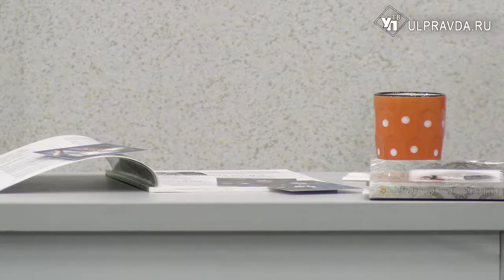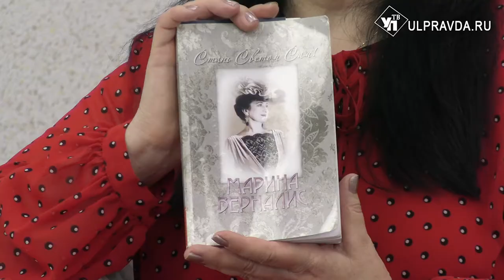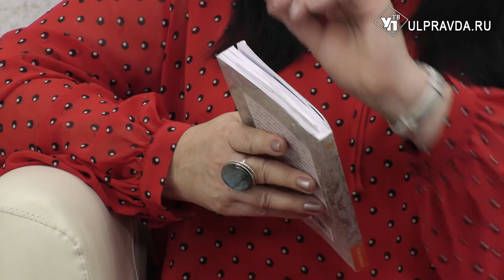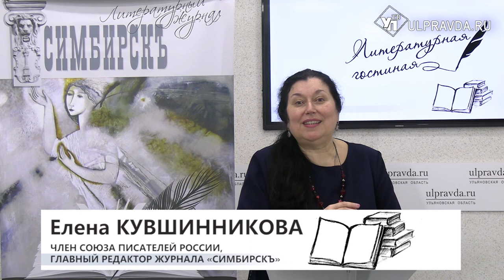Литературная гостиная. Марина Шкробова-Верналис: «Простите мне открытость слога…»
Гость «Литературной гостиной» - известная в Ульяновской области и за ее пределами поэт, художник, актриса, педагог, дипломат, член Союза писателей России, член Международной академии русской словесности Марина Шкробова-Верналис. Она - автор трёх поэтических сборников.